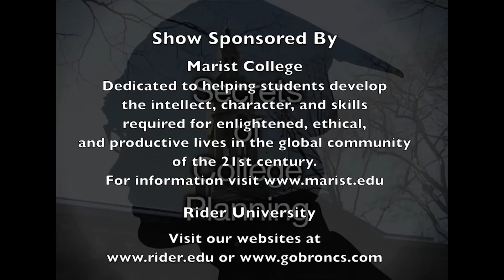featured on Secrets of College Planning with Anthony Uva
A few weeks ago, Men's Tennis Head Coach CJ Weber was featured on Secrets of College planning with Anthony Uva, this is what Uva and his team put together! The FGCU Tennis team hits the road and heads to Orlando for the Bedford Cup this weekend, follow along on twitter at @FGCU_MTEN for updates!